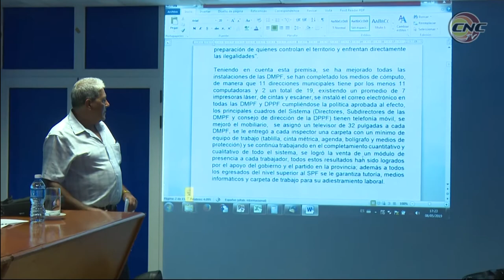Insta Inés María Chapman a encontrar estrategias para agilizar trámites de la población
Un fructífero intercambio con el sistema de planificación física de Granma sostuvieron Inés María Chapman, Vicepresidenta de los Consejos de Estado y de Ministros,  y el general Samuel Rodiles Planas Presidente del Instituto de Planificación Física durante la visita gubernamental a este territorio. En el encuentro se analizaron modos de agilizar los tramites a la población.